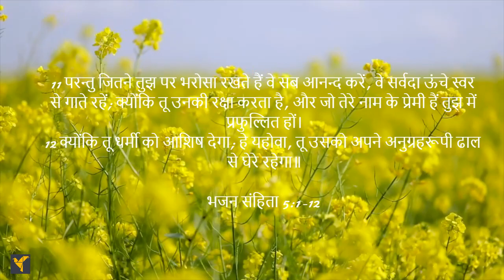Daily Bible Verses(Hindi)|Psalm 5:1-12 | दैनिक बाइबिल वचन (हिंदी)|भजन संहिता 5:1-12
यह भजन संहिता हमें प्रभु के घर में आने और आराधना करने के लिए प्रोत्साहित करता है और धोखेबाजी, घमंड और अधर्म के कामों के परिणामों के बारे में चेतावनी देता है। यह हमें प्रभु पर भरोसा करने के लिए प्रोत्साहित करता है और धर्मियों पर आशीषों की वर्षा की जाएगी। परमेश्वर की कृपा हमें एक ढाल के साथ घेर लेगी।